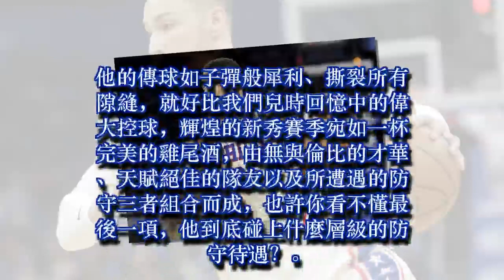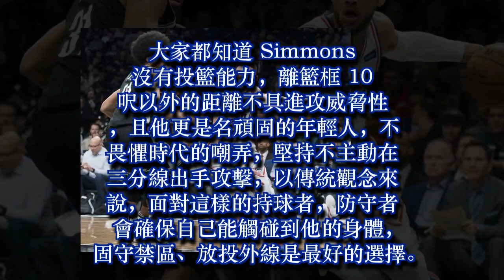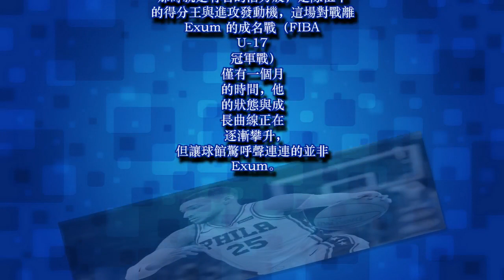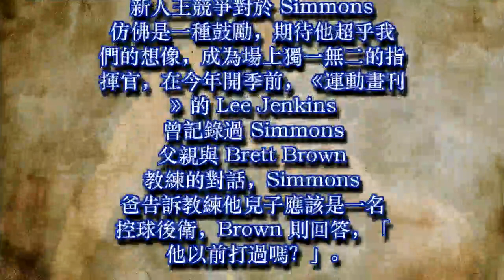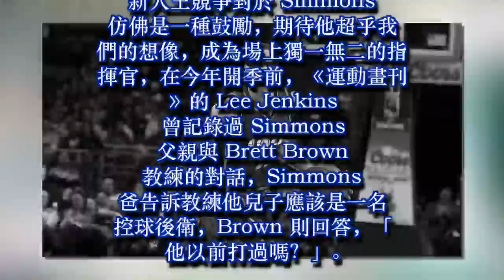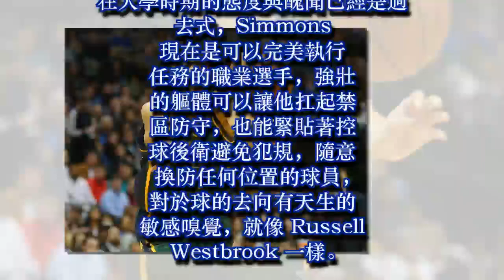棄守三分照樣難擋！Ben Simmons 如何克服缺陷、智取對手？